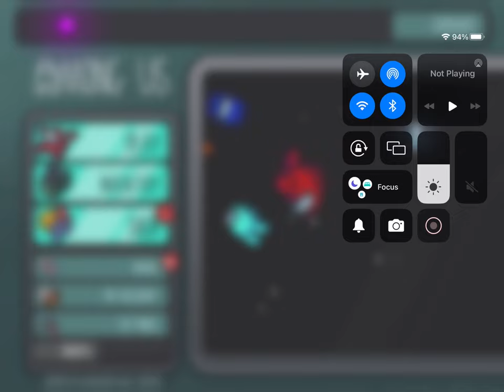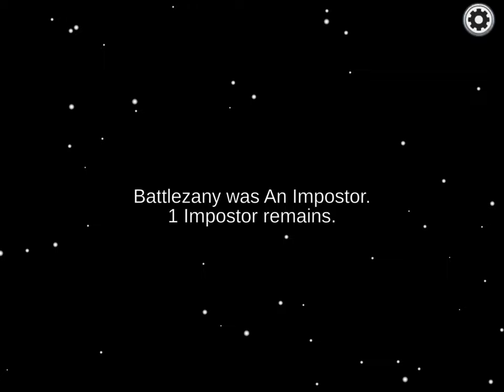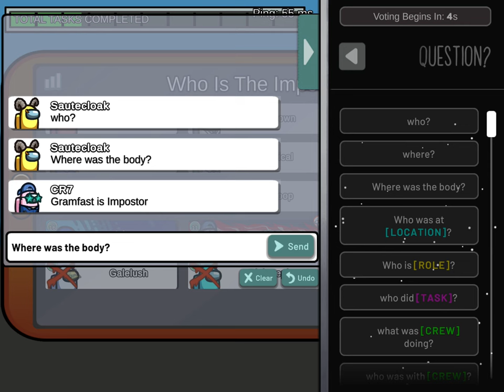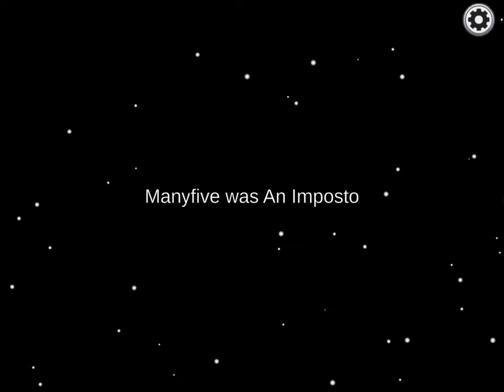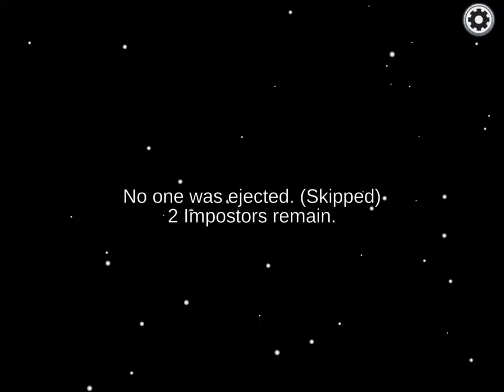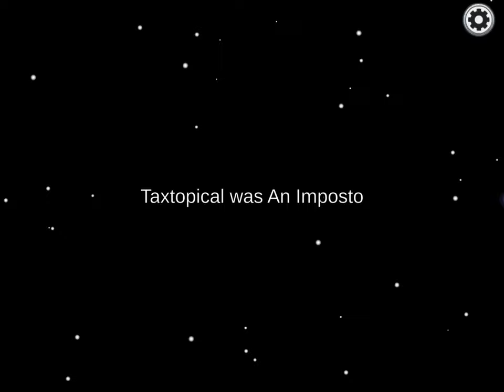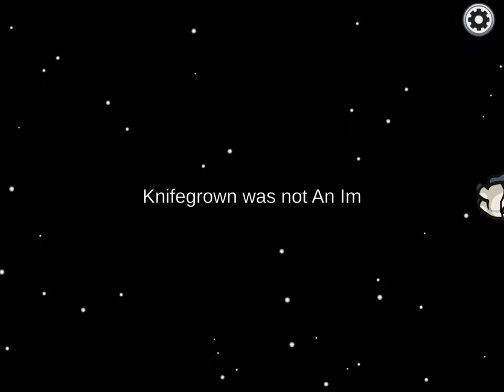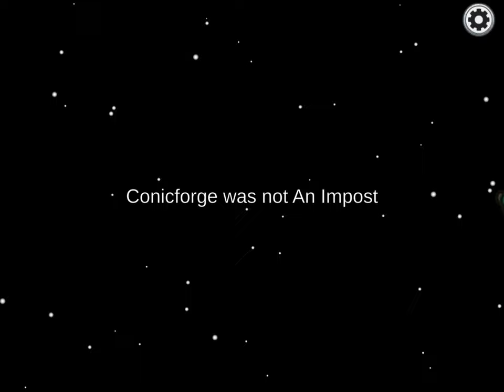GENERAL AUDIENCE Among us let’s play #4 READ DESCRIPTION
0:00 opening
1:00 gameplay
27:15 end